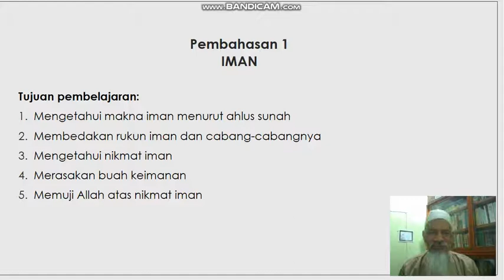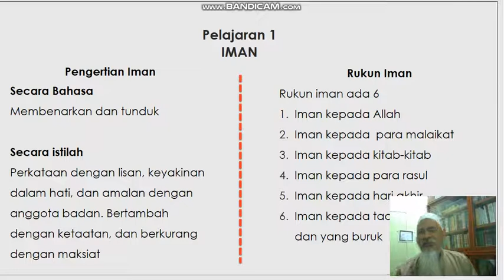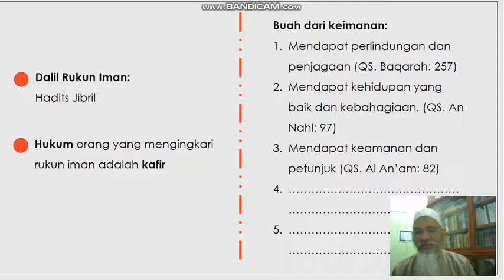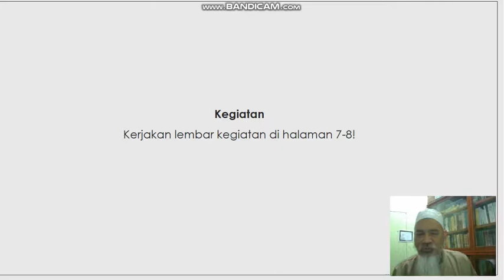BELAJAR ONLINE | PEMBAHASAN 1, Iman, Tauhid Kelas 6